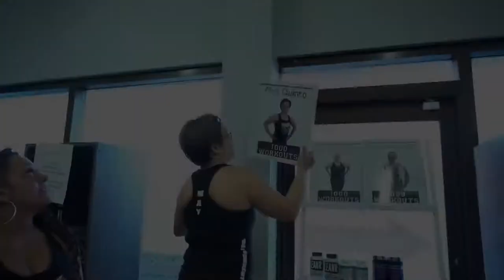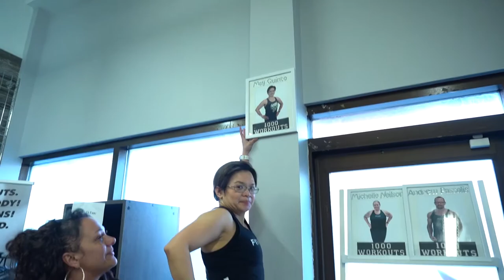MAY 1000TH WORKOUT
Today we take a look back at May’s 1000th Workout!

She is a prime example of what routine, and setting goals can do for you. Prior to joining on the blue she could not even do push ups. Now 1000 workouts after she’s much stronger, her clothes fit much better, and can actually do push ups!

She talks to us about her progress, her routine, the results she’s seen, as well as advice looking to join her on the wall!

You see what it takes to get on that wall, and you have it inside you as well. Make that appointment now. for more. SEE YOU ON THE BLUE!